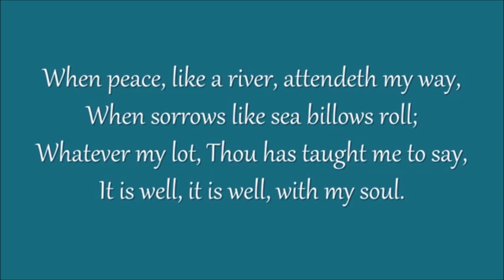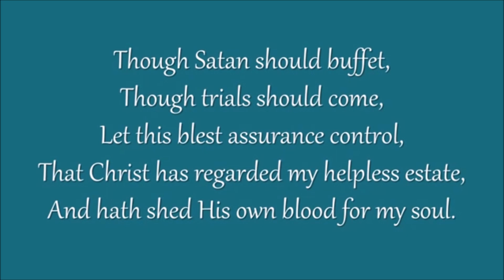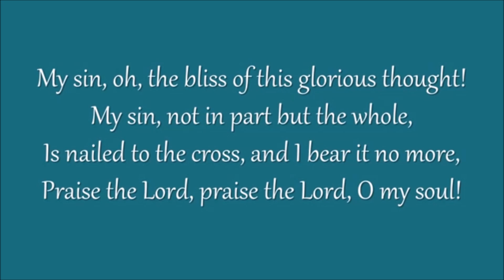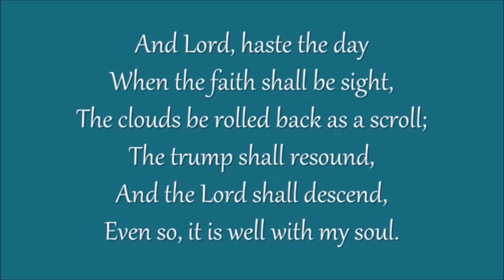"Conquest Of Northern Canaan"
Scripture Reading: Joshua 11:15-23